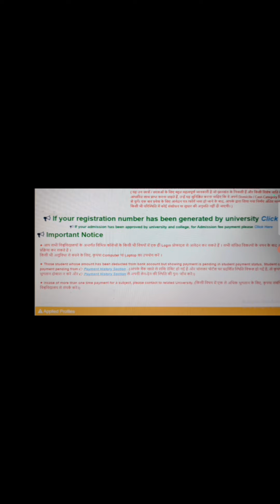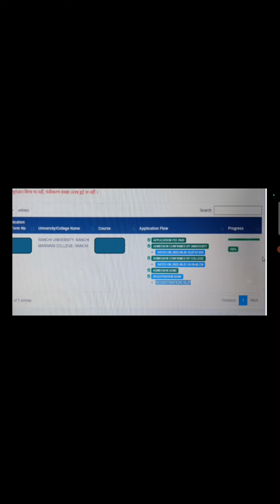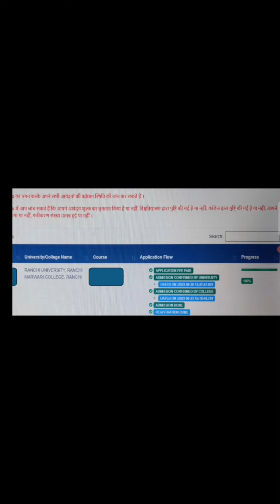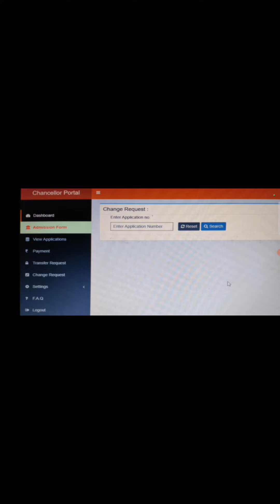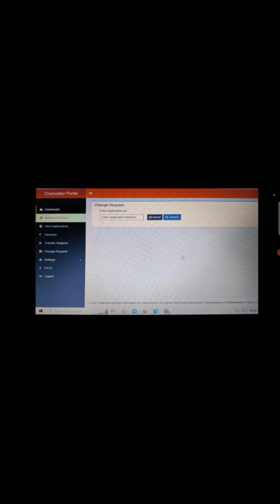Marwari College Ranchi PG Registration Slip, How to Download, How to make Correction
PG Registration Slip
How to Download
How to make Correction

Regards
Neeraj Kumar
Gandhi Fellow (B-16)
Co-ordinator HHRS
Joint Secretary MCRSU (19-20)